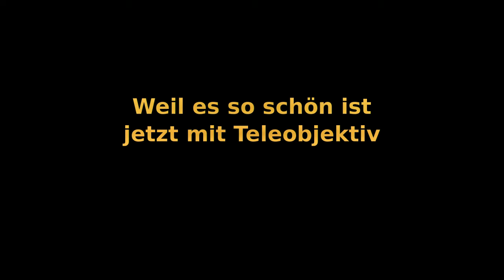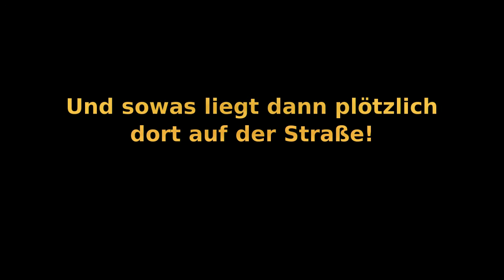Blick vom Hotel Cumbre in Punta Ballena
Ein herrlicher Rundblick über die Skyline von Punta del Este Uruguay und den Lage del Souce bis hin zu den Bergen von Lavalleja an einem wunderbar sonnigen Tag.
Einfach zum genießen.